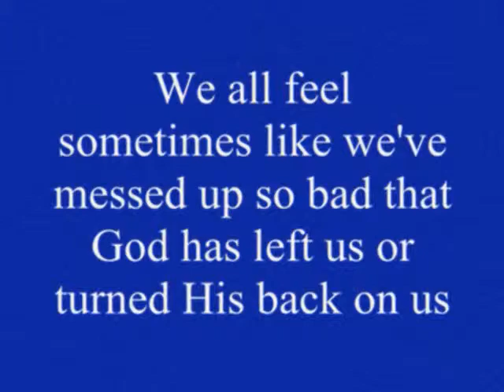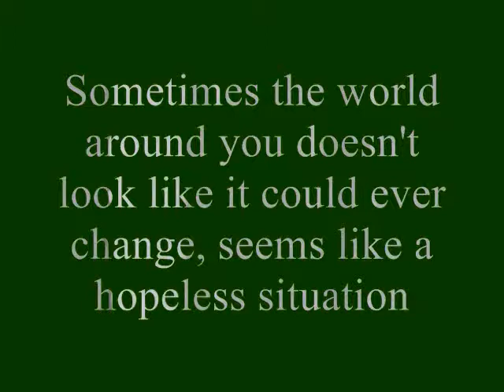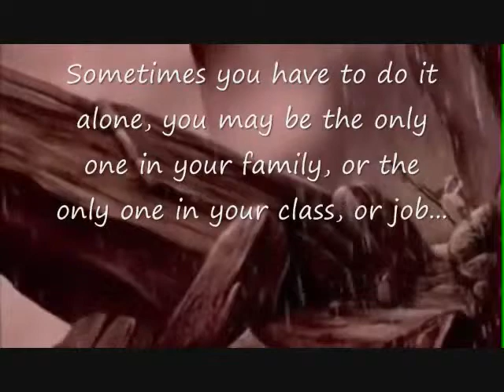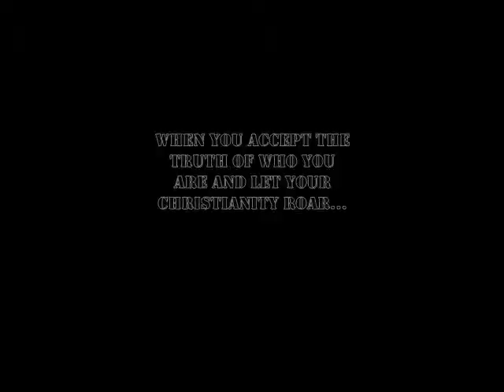lbc youth message